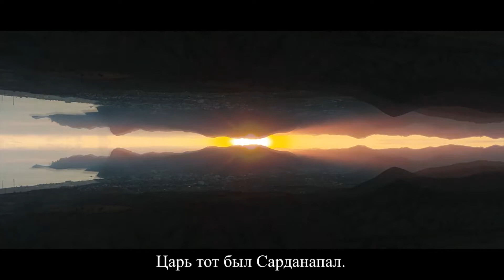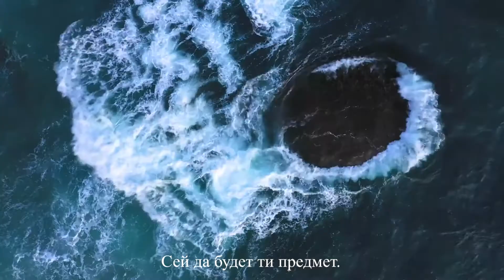Ужаснися человече | Покаянное моление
Текст:
Ужаснися, человече,
и слезися в своем сердце,
что душею помрачился,
потерял себя ты ныне
во гресех своих,
во гресех своих...

Отложи свои забавы
и утехи всего мира,
не отдайся в рабство вечно,
не теряй своей свободы,
как жил Ассирийский царь,

В Ненивии был владетель,
уязвился женским взором,
проводил всю жизнь в забавах,
за что сжег себя, несчастный,
Царь тот был Сарданапал,

Огребайся от пороков,
ни к чему не будь пристастен,
а когда к ним пристрастишься,
тогда поздно исправляться,
тогда будешь без ума,

Не теряй свою ты совесть
от содружеств юных дев,
наипаче берегися
разговоров с женским полом,
не отдайся в плен,

Не губи свою ты совесть
безобразными делами,
и не будь привязан к оным,
убегай от них навеки,
и жива будет душа,

Углубися в своем сердце,
и душею прибывай в нем,
размышляй о том всечастно,
как во гробе прибывати -
сей да будет ти предмет,

Сам Спаситель век нам будет
дней последних страх великий
Придут бедствия ужасны,
каких не бывало
от создания мира,
от создания мира...

В те дни море возмутится
превеликой, грозной бурей
и свирепыми волнами
устрашит смертельно
всех живущих на земли,

Глас народа будет страшный,
плач и горе преужасно,
возрыдают и восплачут,
что постигло злое время -
Куда нам сокрыться,
куда нам сокрыться?...

В те дни солнце не даст света
и покрыет мрак вселенну
с неба звезды будут падать,
а все люди вострепещут -
О, беда несносная!
О, беда несносная!

Побегут из сел, из градов,
все жилища опустеют,
но убежищ не обрящут
и горам-холмам вокликнут -
Упадите вы на нас,

Царь приидет того мира
и вострубят трубы грозно,
вострепещут, убоятся
основания земная -
Как страшен тот день,

Слышны будут страшны громы
и стенания ужасны,
сотрясутся страшны гробы,
в них лежащие проснутся,
спавшие от века,
спавшие от века...

Тогда мертвыя восстанут,
разлучатся на две части,
скоро праведные люди
вознесутся в Рай пресветлый
в Царствие Отца их,

А для грешных нет отрады,
обличатся перед всеми,
обнаженны, посрамленны,
и услышат глас прегрозный -
Отыдите от Мене!
Отыдите от Мене!

Смотрит ад на них свирепый,
устрашает и зияет,
он не может их дождаться,
как скорей их погубити
вечно без конца,
вечно без конца...

Тогда грешные восплачут,
что дела их обличают,
и себя осудят сами,
что они повинны стали
вечной, лютой казни,
вечной, лютой казни...

Тартар пасть свою разверзет,
ада князь явится,
и с пастями он своими
против грешных ополчится.
Ах! Увы! Увы! - рекут,

Он вонзит жестокий взор свой
в беззащитны души грешных,
будет больно их пронзати,
адским жалом устрашати,
и сердца их прострелит,
и сердца из прострелит...

Блуд творящи, любодеи
и все в гордости живущи
окованны будут вечно
и наследуют бездну,
пламень там геенский,
пламень там геенский...

Все неправдою живущи,
милости не сотворивши,
сребролюбцы, пиролюбцы
вечно будут плакать
в адских заклепах,
в адских заклепах...

Свыше страшный глас раздастся,
жесточает страшным громом,
возмут злые змии грешных
в преисподни муки вечны,
вечная там тьма,
вечная там тьма...

А святые водворятся
в светлом граде и прекрасном,
свыше Богом озарятся
благодатию жить будут
вечно, без конца,
вечно, без конца...

Исстребится имя смерти
и приближиться не смеет,
и явятся лики многих
и начнут петь непрестанно
Пострадавшаго за нас,
Пострадавшаго за нас!!!

Все святые водворятся
вечно в Божиих чертогах,
на главах их возблистают
царские венцы златые
во век и век века,

Поддержите развитие FROK - Studio и станьте частью нашей команды!
Друзья, вы можете не только смотреть наши видео, но и напрямую влиять на развитие канала!
  - Предлагать темы для видео и выбирать, кого мы будем снимать;
  - Заказывать съёмки — будь то венчание, конференция или другое мероприятие;
  - Участвовать в обсуждениях и помогать нам определять направление канала;
  - Получать уникальные бонусы и закулисные материалы;
  - В будущем вас ждёт ещё больше сюрпризов и эксклюзивного контента!
Ваше участие поможет создавать больше интересных проектов и развивать канал.